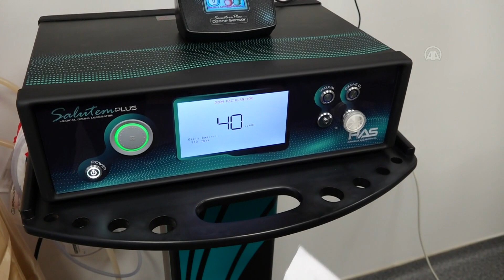Huzursuz bacak sendromunu ozon tedavisiyle yendi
Trabzon'da huzursuz bacak sendromunu ozon tedavisiyle yendi